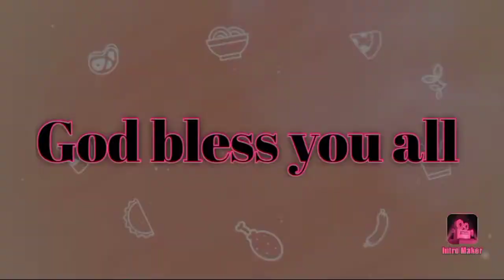penakbet+fry pork@jenelyn mahilum lim